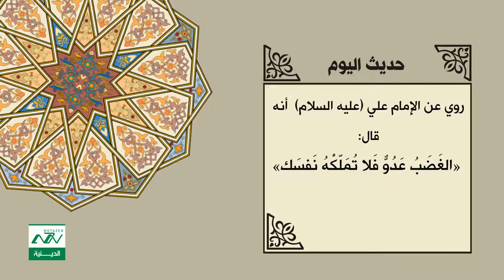حديث اليوم 63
عن الإمام علي (عليه السلام): الغضب عدو فلا تملكه نفسك
من نحن ؟؟